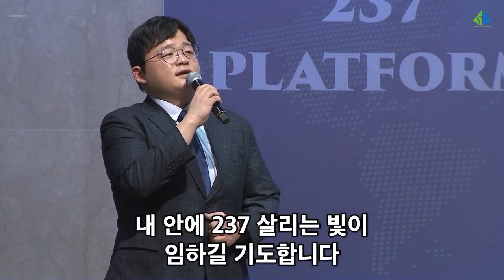[예원교회] 금요기도회 찬양 - 내 안에 - 예수생명찬양대 - 2024.03.08.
- 내 안에